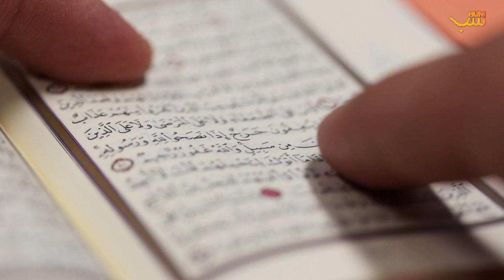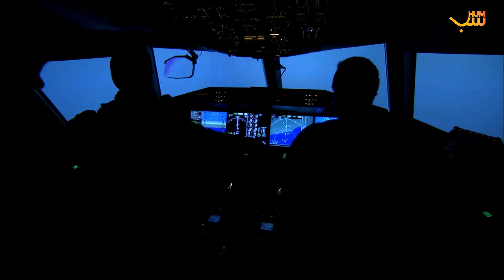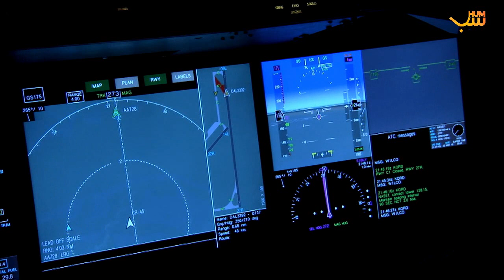Namaz Ki Karamat Aur Aik Chor Ka Anjam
Namaz Islam ka aik bunyadi rukan hai aur Hum Sab aaj ki video main apko namaz ki kuch karamaat dikhain gy k jin s mutasir ho kr ghair musalimo nay bhi islam qabool kr liya. Dekhiye namaz ka yeh mojza.